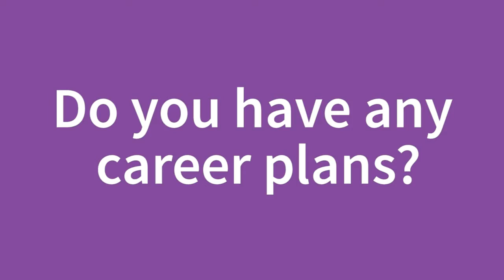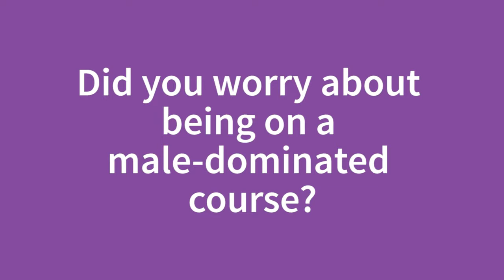Olivia's Story - WEST (Women in Engineering Science and Technology)